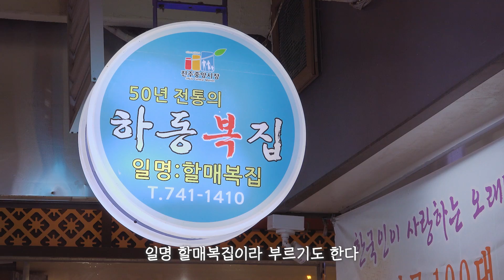백년가게 복집 | 복국 맛집 | 하동집 | 노포 | [소싯적에ep.3]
소싯적 시절, 당신이 즐겨먹던 추억의 음식은 무엇인가요?

30년 이상 명맥을 유지하며
1대를 거쳐, 2대째 변함없는 손맛을 자랑하는 맛집

할아버지, 아버지, 손자까지
모든 사람들에게 꾸준한 사랑을 받아온
시원, 칼칼한 복국 맛집인
하동집에 찾아가 보았다